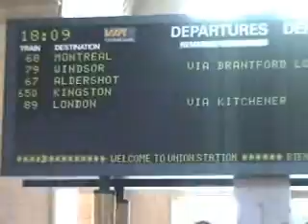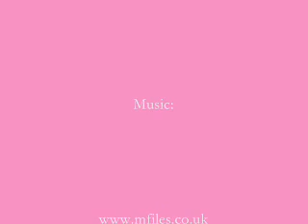Toronto ASM phage seminar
Grace Filby visits Toronto in May 2007 for a phage seminar at the 107th General Meeting of the American Society of Microbiology.